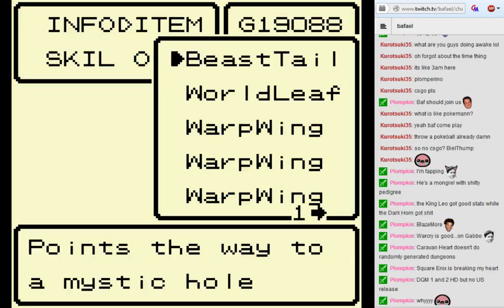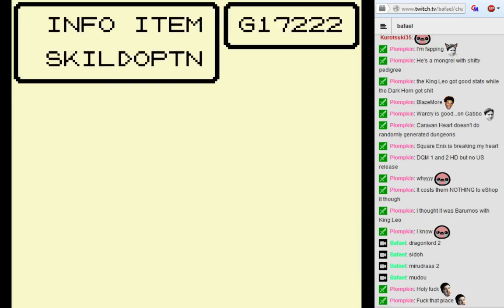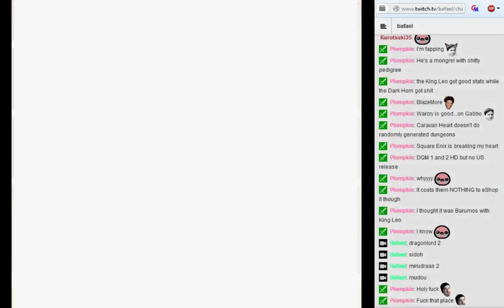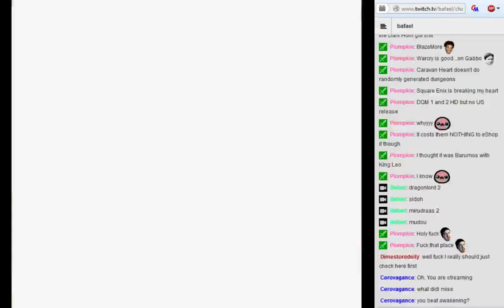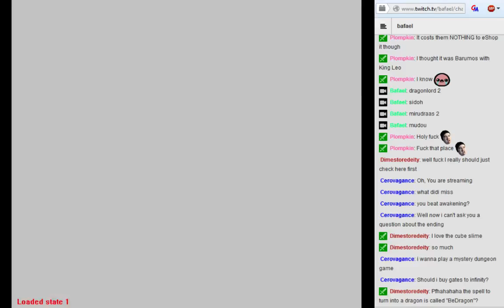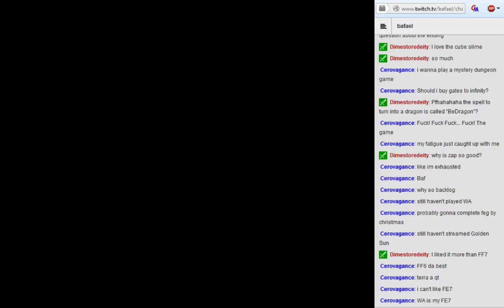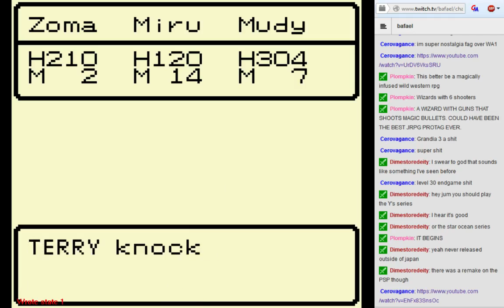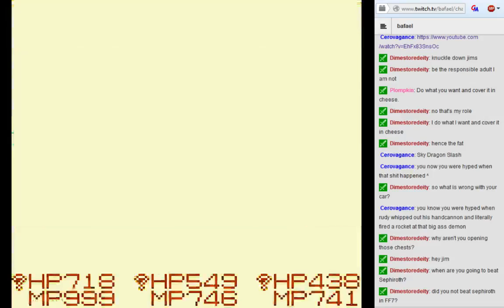Part 13 - Let's Stream Dragon Warrior Monsters (GBC)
cloooose